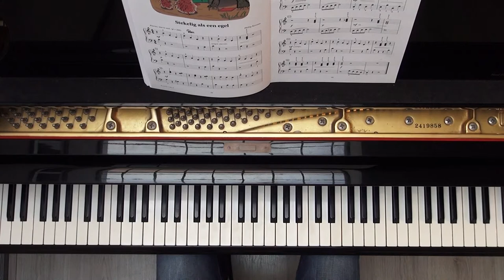Porcupine Pizzicato Hal Leonard Piano Solos Book 3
Porcupine Pizzicato (Dutch: Stekelig als een egel) Hal Leonard Piano Solos Book 3

This video tutorial is part of NoteforNotes' Children's Corner. It's the number one place online to get your music training videos.

Children's Corner is designed to help you master all compositions that are part of your instrumental training. From your very first method to highly demanding technical etudes. Children's Corner by NoteforNotes is aiming to become the world's largest online video library for musical training purposes.

Good luck with your musical training!

The NoteforNotes team